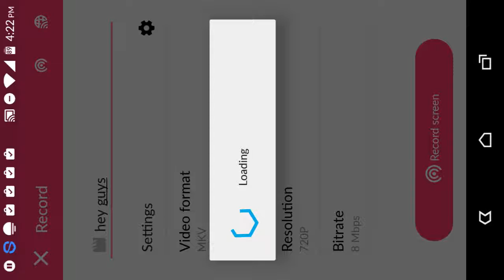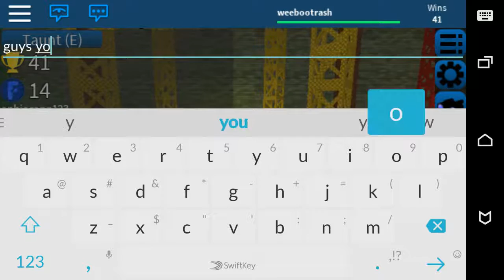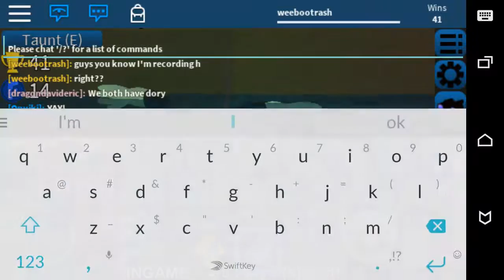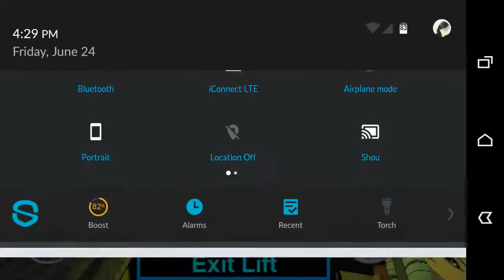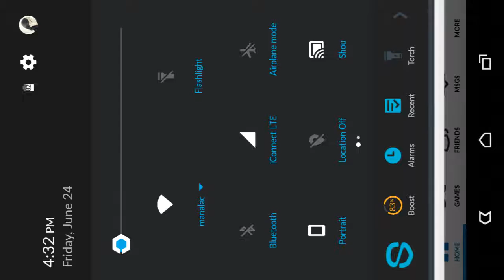Hey guys sorry for not uploading some videos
Guys if you are my classmate can you tell